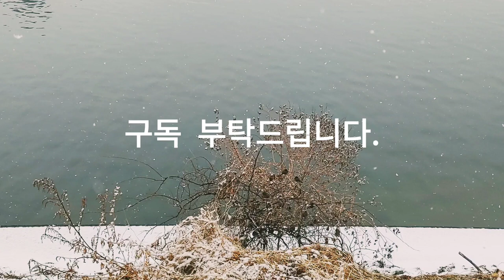참새 방앗간, Sparrow mill, 자연미, 自然美, Naturalbeauty, 힐링, 여행, Healing, trip Subscribe and like.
참새 방앗간, Sparrow mill,
I beg you. Smartphone : LGㅡWING
Source : You Cut/ Loving you.